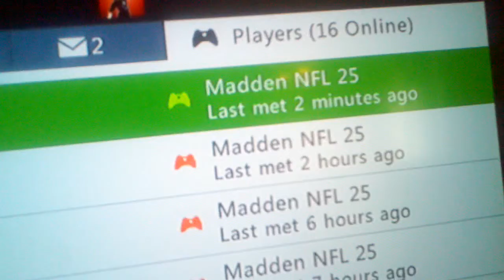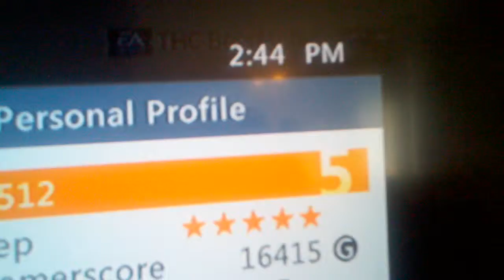More proof txhustler512